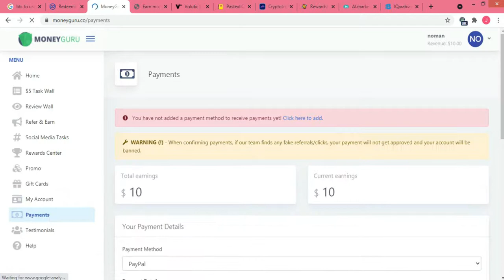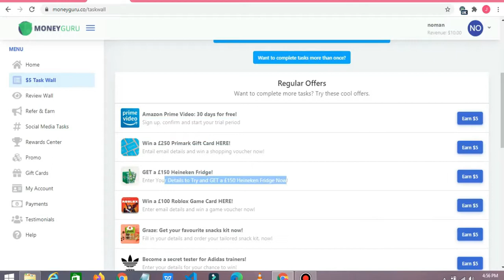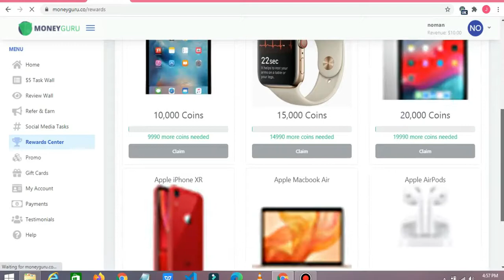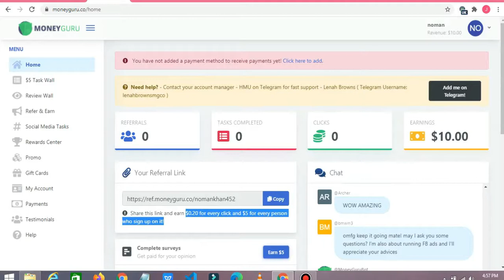Make Money Online by watching ads 2021 | how to earn money from home without investment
,,,,,,,,,,,,,,,,,,,,,,,, ,,,,,YT Earn ,,,,,,,,,,,,,,,,,,,,,,,,,,,,,,,,,,,,,

In this video I will tell you how you can make unlimited earning as well as now sitting at home in which way the students can earn, how can take the payment of the day in their account, I will tell you a simple way today.

,,,,,,,,,,,,,,,,,,,,,,,,,,,,,,,,,,,,,,,,,Keywords,,,,,,,,,,,,,,,,,,,,,,,,,,,,,,,,,

ads watch earn money 2021

unity ads job

make money online just watching
videos online

pak ads job
watch video earn money transfer
paytm

how to earn money online in
pakistan free at home

without investment

without investment malayalam

without investment in tamil

without investment in telugu

without investment in kannada

without investment in mobile

without investment in india

without investment for students

how to get money from home
without investment